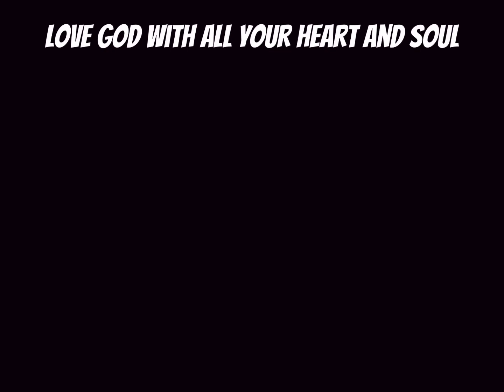Briefcase Code in Shed at Laura’s Home A Quiet Place: The Road Ahead l Resolving Trophy Achievement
This the video to unlock the briefcase in the shed Day 1.

The Quiet place: The road ahead l First Playthrough l Come survive with me